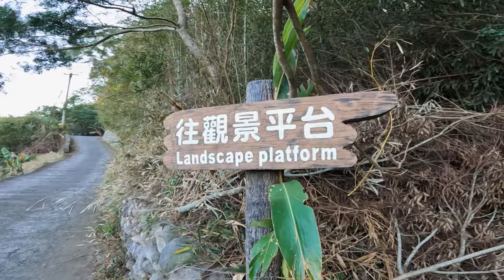Masayang Hapunan: Ganito namin sinimulan ang 2024!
"Patuloy nating pahalagahan ang mga maliliit na pagkakataong pwede tayong maging masaya. Simple at payapang buhay para sa 2024!”

00:00 Intro
2:23 Kahapon
8:44 Ngayon
17:41 Kinabukasan

Say hi!